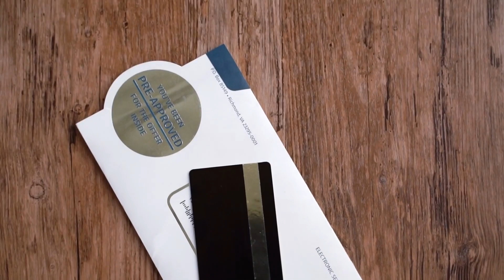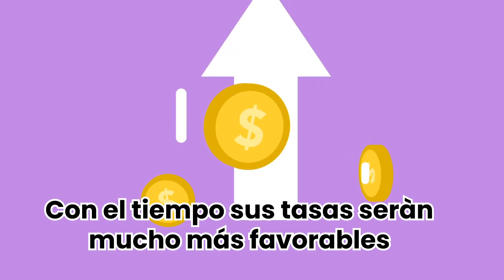¿Cómo apalancarse con los bancos? | Finanzas Personales | Juan Camilo Rubiano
Las palabras banco, préstamo y deuda, generalmente producen miedo en las personas. No obstante, estoy convencido -con base en mi experiencia- que apalancarse con los bancos es una muy buena decisión, e incluso una necesidad, si queremos hacer buenos negocios.  Ahora, lo que pasa es que hay que seguir unas recomendaciones especiales y básicas, para que esa jugada, sume a nuestra estrategia de finca raíz y no se convierta en un dolor de cabeza. Conozca la ruta ideal para empezar a utilizar a los bancos, como hay que utilizarlos, como aliados de nuestros negocios.